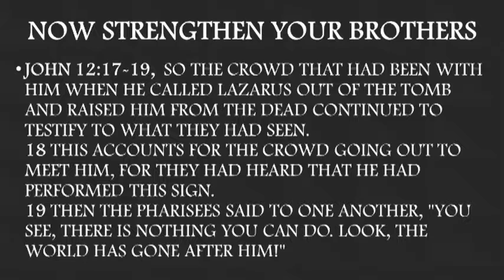Tuesday 8 16 16 Till My Change Comes